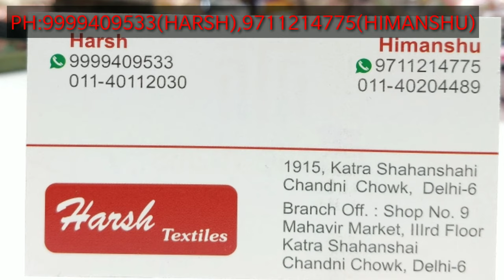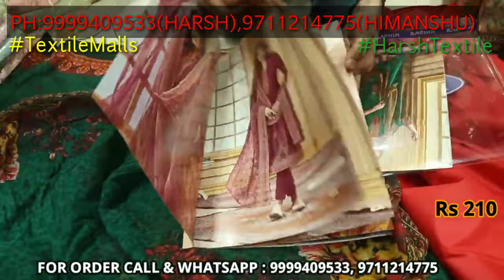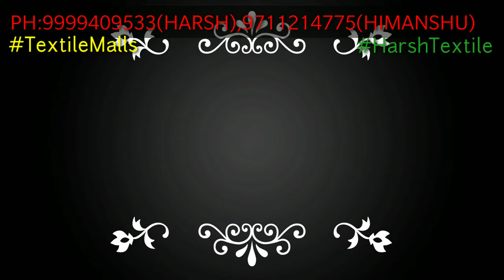दिल छू लेने वाले सूट New Design अब कम कीमत पर, Boutique Suit chandni chowk Textile Malls